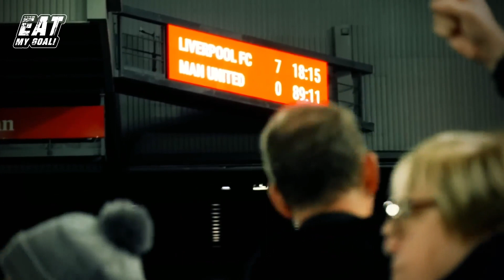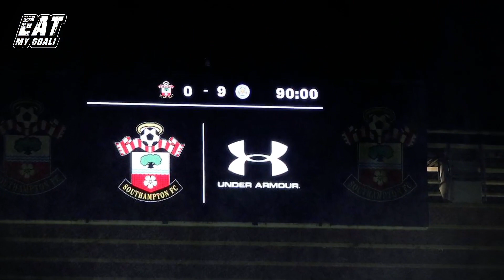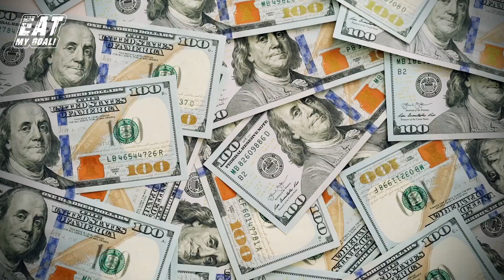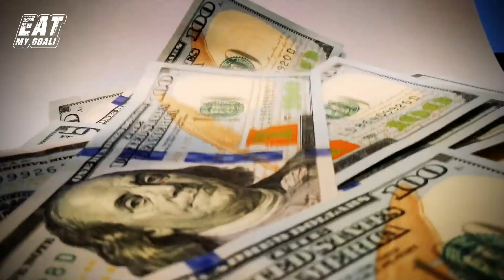The 10 MOST SHOCKING Premier League Defeats You NEVER Saw Coming!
The Premier League is the most exciting league in world football, and it's for good reason…

You can NEVER predict what will happen. Sure, you know some teams will be fighting out up top, and others at the bottom, but game to game, ANYBODY can beat anybody.

Here are 10 Premier League's Upsets, you DARE NOT MISS!

Subscribe for premier league, EPL, English premier league, premier league news, Manchester United, Chelsea, Liverpool, Arsenal, Man City, Real Madrid, Barcelona, World Cup, La Liga, Serie A, Bundesliga, PSG, Ligue 1and anything random football!

Inspired by Soccer Stories - oh My Goal, Goal 90, Score 90 and Kickflix

Inspired by 10 Most Humiliating Defeats In Premier League

Inspired by Highest-scoring Premier League Matches

Inspired by Jurgen Klopp & Liverpool STUNNED as Aston Villa win 7-2! | Premier League

Inspired by Liverpool SHOCKED as Watford win 3-0! | Premier League highlights

Inspired by Most Dramatic & Emotional Matches in Football 2022/23

On Eat My Goal we will go through football reels, Everton, Nottingham Forest, Aston Villa, Tottenham, Leeds United and Newcastle United.